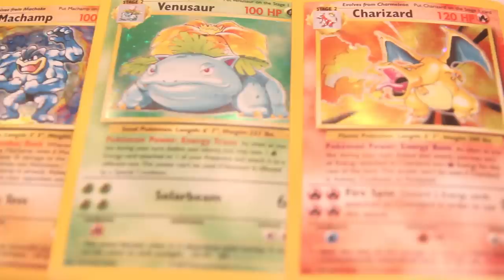ShueTube - Raised In The 90's (DFUOB6 - Produced By DJ Hoppa)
Directed & Shot By: Justin Lewis - @Lewisjur
Beat By: @DJHOPPA

Lyrics:

[Intro]

So as I sit here I reminisce
Back when I was was seven-ish
Reckless with some negligence
Excellent, when it comes to playing Sega Genesis
Doctor Robotnik, he was my nemesis, remember him?

[Chorus]

I was raised in the nineties
Started playing Pokémon
Before they had shinies
Watching Nickelodeon
Wishing they would slime me
Please get me a time machine and kindly rewind me

[Verse 1]

Finally, now I'm back in the nineties
Puffy coat on, Tommy Hils on my hiney
Riding, on my scooter, down a side street
Cruisin round the block with my buddies right beside me
Likely hitting up the card shop, might be
Buying every booster pack they got, $2.99 each
Pricey, when your just a kid but we like these
Then we hit the gas station for Alligator Icees, crikee!
And I'm tryna trade so let's start the far
Journey home so we can bargain hard
Searching for those R A R
E's, only want the cards with stars
We, gotta have a heart to heart
How many times do I gotta tell you I won't trade my Charizard

[Chorus]

[Verse 2]

Yea, I said I'm watching Nickelodeon
Chillin with my homies dog
Got Pokémon clothing on
We don't care, we prepared to be joked upon
Nerdy and we know it, we don't care if we don't belong
Yoshi, Kong, Jolteon, Roshi, Spawn, the list could keep going on
I once got jumped on my own front lawn, hoping someone would come
But they didn't, so I swung, holding on to my lightsaber like I'm Obi Wan
So be gone
And if you come back you'll get smacked
I'll strap on my six pack, yep that's how I get jacked
This is a mismatch, you're like Vince McMahon
I'm something like Steve Austin watch me Stone Cold Stun your bitch ass

[Chorus]

[Verse 3]

Wake up in the morning after getting plenty rest
My friend requests that we go and play some NES
I'm like "Dang, that's a good idea, we should probably order pizza and maybe a 2 liter of Pepsi" - "yes!"
Left B Left, watch out for those pesky pest
Koopa Troopas, cause that's testing death
Let me guess, you die then you press reset
That's what noobs do, stop with all these empty threats
Like if you mess with me, then I hope you know you're getting war
But if that's really true, what do you keep quitting for?
Why you do the same thing, when we play N64?
But instead of turning it off, you go and kick the cord
Now the game is frozen, shit I think you broke it
You show boating and throwing controllers like you own it
It's smoking, you're gloating just killed my system, think it's toasted
I'm hoping it's not, you must be joking man it just exploded!

[Chorus]

[Outro]

Yea, take me back to the nineties
Before I was paying loans
And I started driving
Before Zany Brainy closed
Back when they were thriving
Playing Crazy Bones in my home is where you'll find me